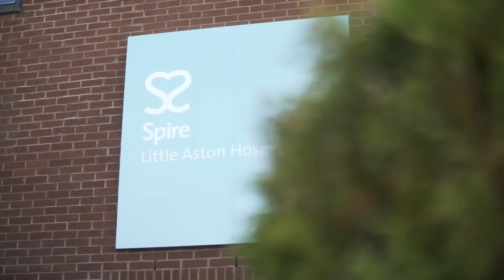Mako robotic assisted hip and knee replacement surgery | Spire Little Aston Hospital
Patients at Spire Little Aston Hospital describe their experience of Mako robotic joint replacement.

Learn more about Mako robotic assisted surgery at Spire Little Aston by visiting